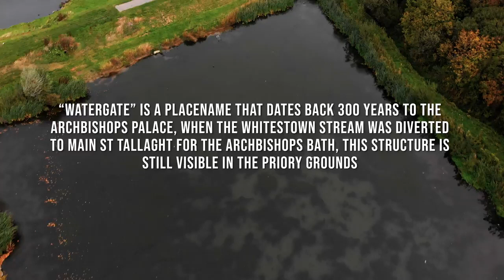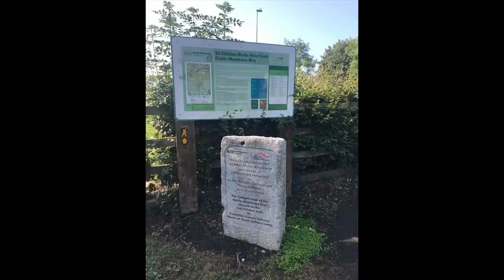Stunning aerial video of Sean Walsh Park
Sometimes we forget about the beauty on our own doorstep. This stunning aerial video of Sean Walsh Park in Tallaght was captured last week by Tallaght Community Council as part of the LoveTallaghtOutdoors project. The video is also being used by Tallaght Litter Mugs to promote their campaign against a South Dublin County Council proposal to build an 81-unit residential scheme for older people where the park depot currently lies.